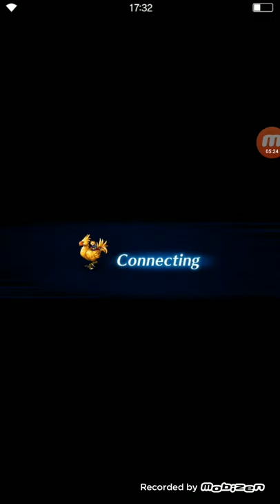Final Fantasy Brave Exvius FFBE Global x Star Ocean Anamnesis - Defeat Jie Revorse GOD